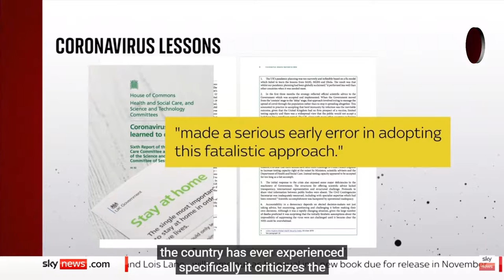Steve Barclay refuses to apologise for Government's response to Covid-19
Cabinet minister Steve Barclay refuses to apologise after an inquiry concluded serious errors and delays at the hands of the Government and scientific advisers cost lives during the Covid-19 pandemic.
Courtesy of Sky News Kay Burley